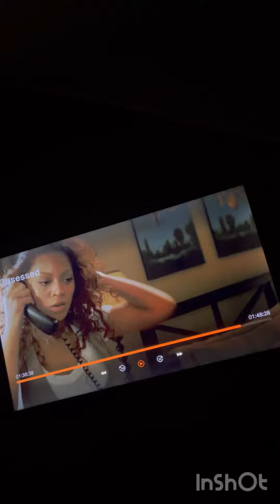Lil Yoncé Reacting 2 Big Yoncé fight scene in Obsessed! Had to turn it off!!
Backup TikTok: Aishas.Backup2